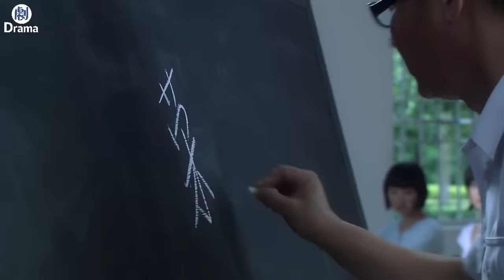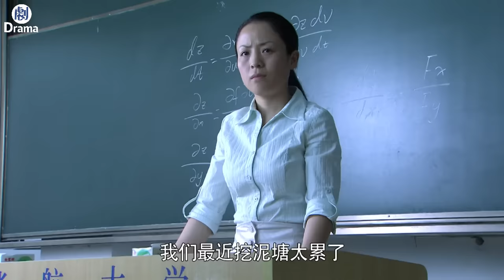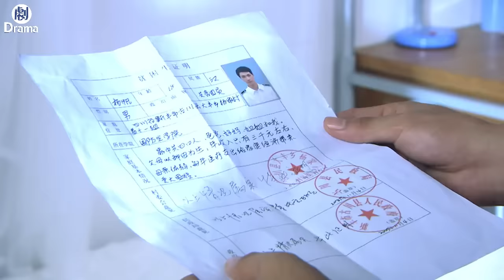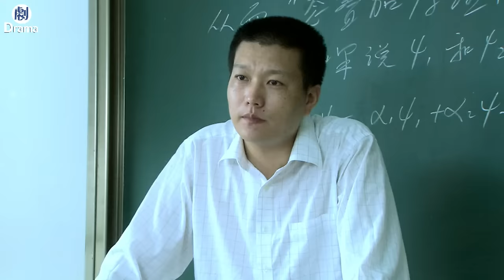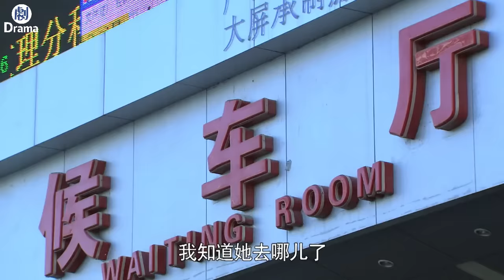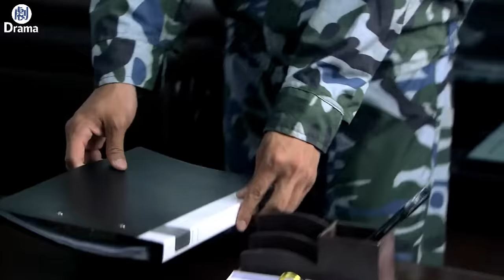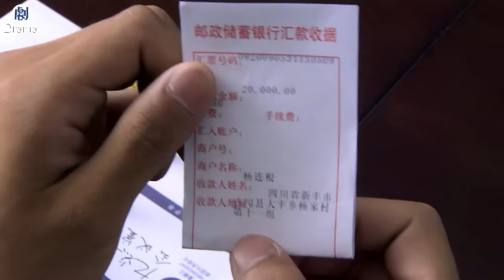【最新電影】農村窮小夥沒錢買票，乞討千裏來到學校，入學遲到幾分鐘慘遭軍校開除，不料他失蹤的姐姐是富婆，一生命運被改寫